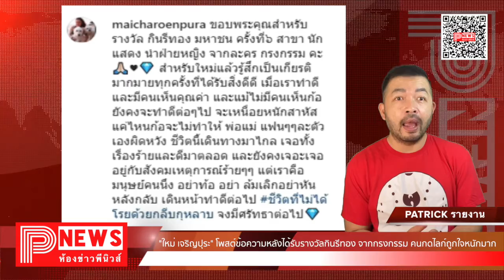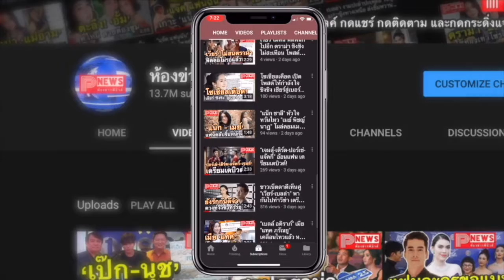ห้องข่าวพีนิวส์ | "ใหม่ เจริญปุระ" โพสต์ หลังได้รับรางวัลกินรีทอง จากกรงกรรม คนกดไลก์ถูกใจหนักมาก